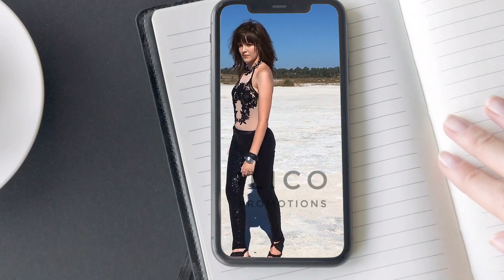Lady at the Beach by Karsten Fox: (1:00)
Hier präsentiert in einem Videoclip by ilicochannel / Karsten Fox
ilicochannel - Best of Film & Video editing
Wir realisieren Ideen.
Ihre Filme und Videos professionell umgesetzt.
Excellent professional video editing.
Kurzfilme für Privat und Gewerbe.
Instagram - Intros -  YouTube - Kurzfilme
Video-Realisation + Schnitt u. Idee Karsten Fox